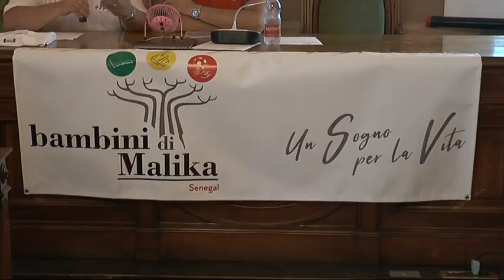Prima uscita ufficiale per l'Associazione I bambini di Malika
Prima uscita ufficiale per l'associazione I bambini di Malika, ideata dal vulcanico rapallese Ruggero Rossi, che sogna di costruire una scuola ed una polisportiva in Senegal, appunto, a Malika.
Il progetto realizzato da un gruppo di ex studenti di ingegneria è pronto e può essere finanziato: ora l'associazione si è costituita uffcialmente ed è iniziata la campagna di raccolta fondi. Il Comune di Chiavari ha accolto favorevolmente il progetto e si è impegnato ad organizzare un evento di solidarietà